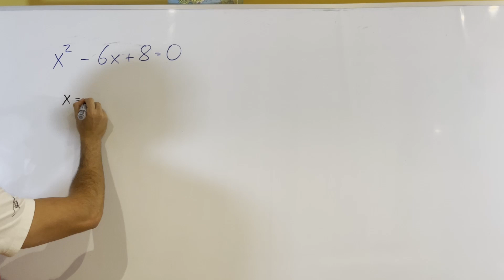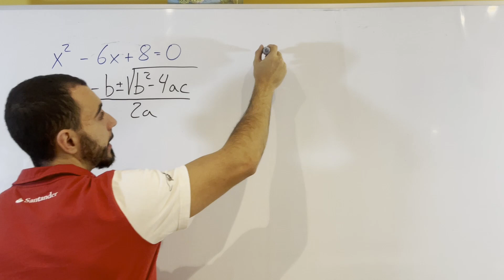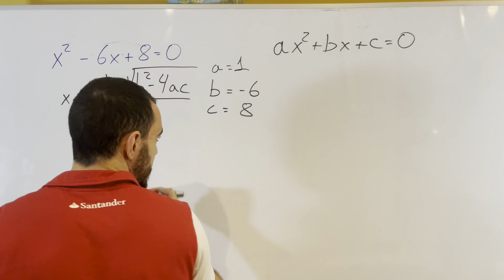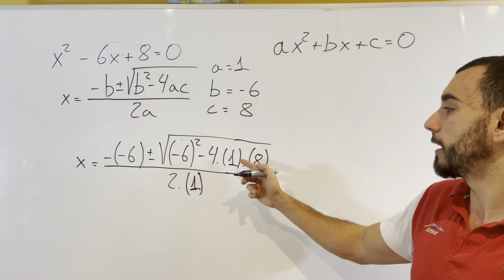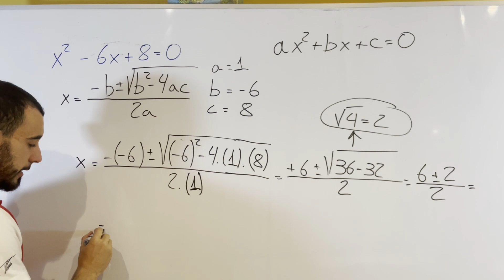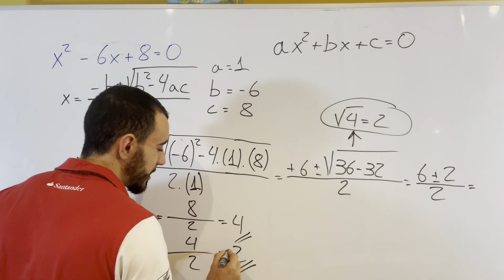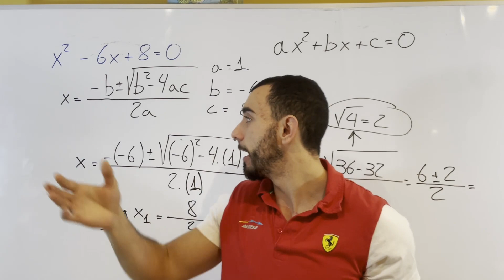Con esta TÉCNICA es más fácil... | Ejercicio ecuaciones de segundo grado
En este vídeo te enseñamos a resolver ecuaciones de segundo grado completas utilizando la fórmula general. Este vídeo es una herramienta educativa diseñada para ayudarte a comprender y dominar este tipo de ecuaciones matemáticas, fundamentales en el currículo de secundaria.

¿Qué Aprenderás?

Identificación de Ecuaciones Completas: Aprenderás a reconocer las ecuaciones de segundo grado completas, que son aquellas que incluyen todos los términos: cuadrático, lineal e independiente.

Aplicación de la Fórmula General: Te enseñaremos cómo aplicar la fórmula general para resolver ecuaciones de segundo grado, donde cada letra representa un componente específico de la ecuación.

Sustitución de Valores: Aprenderás a identificar y sustituir correctamente los valores de a, b y c en la fórmula general, basándote en la ecuación dada.

Cálculo de la Raíz Cuadrada: Te mostraremos cómo calcular el discriminante y su importancia para determinar el número y tipo de soluciones de la ecuación.

Interpretación de Resultados: Aprenderás a interpretar los resultados obtenidos de la fórmula general, identificando si la ecuación tiene dos soluciones reales, una solución real o soluciones complejas.

Este vídeo es esencial para cualquier estudiante que desee mejorar su habilidad para resolver ecuaciones de segundo grado completas. Con explicaciones claras, ejemplos prácticos y ejercicios resueltos, te ayudaremos a entender y aplicar los conceptos de manera efectiva.

Objetivo Educativo:

Nuestro objetivo es proporcionarte una comprensión profunda y aplicable de cómo resolver ecuaciones de segundo grado completas utilizando la fórmula general, mejorando tus habilidades de análisis y resolución de problemas en matemáticas. Este vídeo está diseñado para hacer que el aprendizaje de conceptos matemáticos complejos sea accesible y atractivo, ayudándote a mejorar tu comprensión y tus habilidades de resolución de problemas.

¡Acompáñanos en este tutorial educativo y conviértete en un experto en la resolución de ecuaciones de segundo grado completas utilizando la fórmula general!